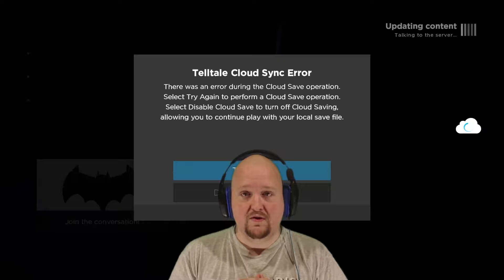He's Breaking Up With Me? | Batman: The TellTale Series Gameplay Episode 2 Part 3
Part 3 to Episode 2 of Batman a Tell Tale Series.

Previous Video:
Big Blue | Batman: The TellTale Series Gameplay Episode 2 Part 2